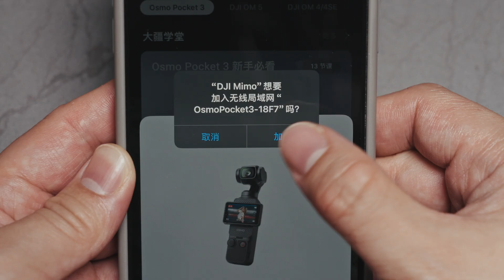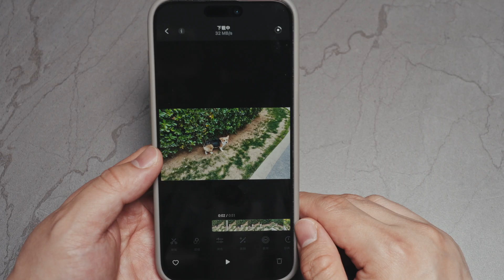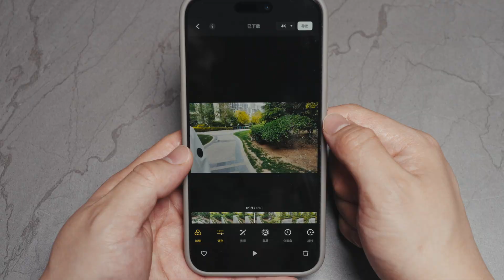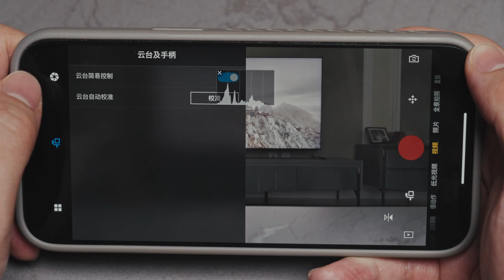零基础大疆Pocket3设置分享！从新手到老手一个视频给你讲清楚！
大疆 Pocket 3 到手后，怎么设置才能拍出更稳更清晰的画面？
这支视频，我从新手必调基础设置到进阶玩法一次讲透，帮你少走弯路！